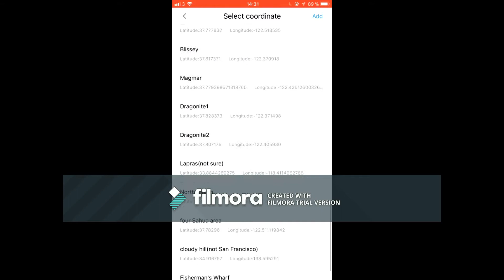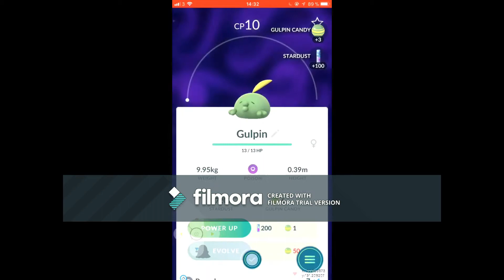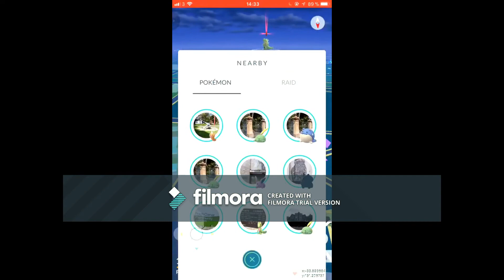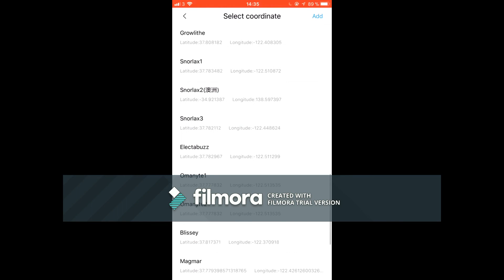Pokemon go hack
Pokemon go hack from tutuapp for downloading it just click on the link under
if you want me to show a tutorial how i downloaded the game just tell me in the comment and tell me which game do you want me to play next.